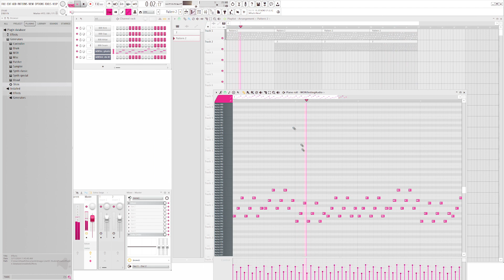Local man discovers slicing in FLstudio!